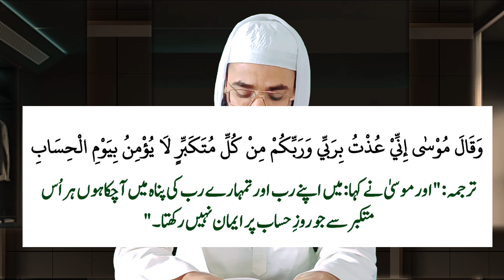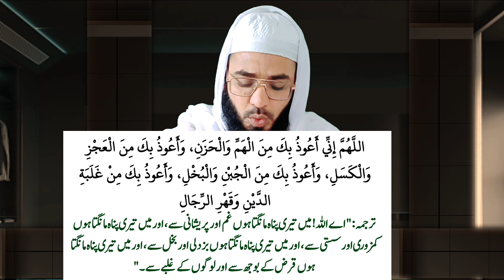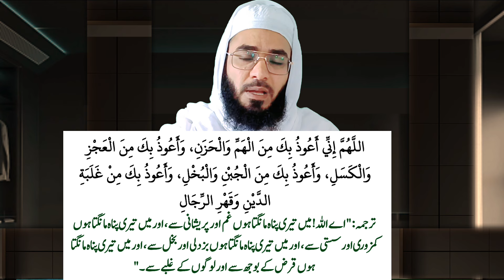Subah Sham Ki Dua| Dar khauf Buzdili ki Dua| islamic Dua Course| AM Ajmeri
About this video=ye video islamic Dua with Urdu Translation course Par hai Jis Me Ap ko lesson No.1 me Subah Sham ki masnoon Dua Sikhai gai hai musebat ki dua Qraz se Najat ki dua Surah Al Nas Surah Al falaq complete With Urdu Translation Sikhai gai hai ye masnoon Dua ka course Ap ko zaroor pasand aaya hoga shukriya ❤️